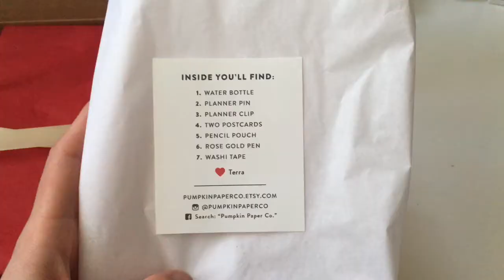Unboxing | Pumpkin Paper Co Anniversary Box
Our very first anniversary box purchase!
Everything inside is super cute. Watch to see what's inside!